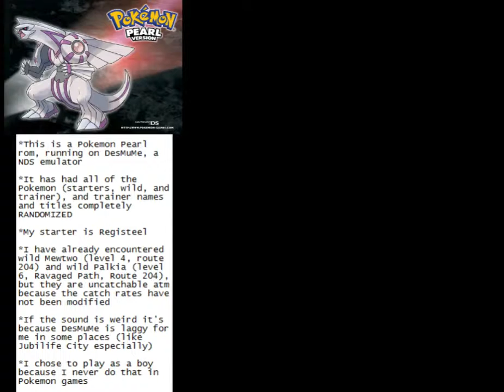RANDOMIZED Pokemon Pearl - Part 2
Pokemon Pearl - Randomized
I've joined the Pokémon craze that started with TPP (Twitch Plays Pokémon)! I just got obsessed with Pokémon all over again, but was bored with normal Pokémon games. So I decided to spice up Pearl, the first Pokémon game I ever played :)

Orig. Stream Date: March 1, 2014
Game: Pokemon Pearl (DS emulator)